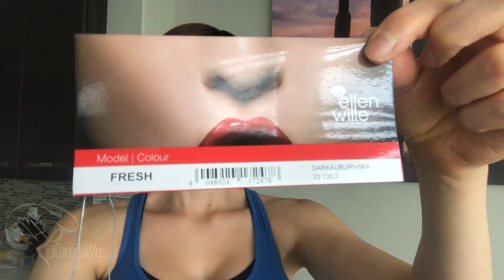Canada Wig Reviews | Fresh by Ellen Wille in color Dark Auburn Mix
Fresh by Ellen Wille wigs is a short, layered, and angled synthetic bob. The blended fringe frames the face, creating a modern, and trendy cut.

The monofilament part is hand-tied on the left side to give you natural volume and the look of natural hair growth. To customize this look further, have your stylist trim the bangs and layers around the face. This angled cut can easily transition from day to night.